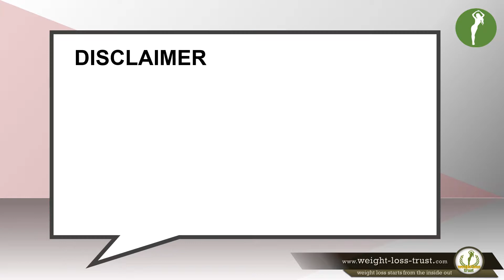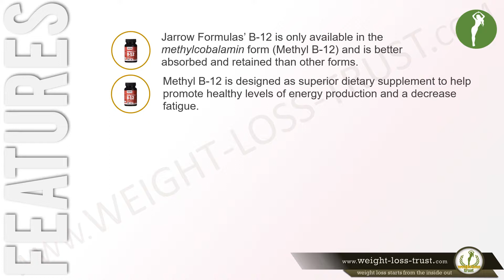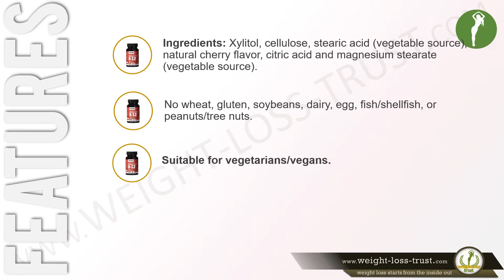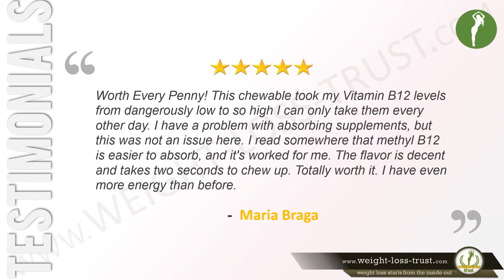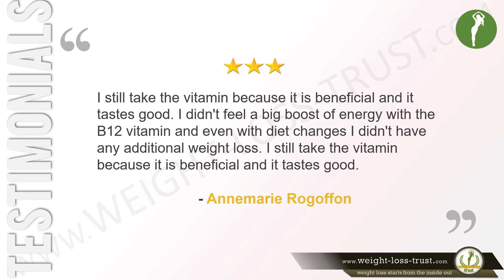REVIEWS JARROW FORMULAS VITAMIN B 12 METHYL B-12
REVIEWS VITAMIN B 12 of JARROW FORMULAS
Check BEST DEAL/Discount »»

►  Vitamin B12 - What is it
Vitamin B12, also known as cobalamin, is a water-soluble vitamin that plays the main role in the metabolism of every cell in the human body. Vitamin B12  is a cofactor in DNA synthesis and in both fatty acid and amino acid metabolism.

►  Vitamin B12 for Good Health
Vitamin B12 is a nutrient that helps keep the body's nerve and blood cells healthy and helps make DNA, the genetic material in all cells. Vitamin B12 also helps prevent a type of anemia called megaloblastic anemia that makes people tired and weak.

►  Consuming Vitamin B12 from The Food
Vitamin B12 is not naturally-occurring in vegetable dietary sources. Thus vegans and vegetarians have to take a supplement or eat fortified foods to compensate for the absence of vitamin B12 in their diet. People consuming animal products including meat, milk, eggs, and fish are obtaining enough vitamin B12 from the food they eat.

Staple foods, especially those that form part of a vegan diet, are often fortified by having the vitamin added to them.

►  Vitamin B12 - Dietary recommendations
The U.S. Institute of Medicine (IOM) updated Estimated Average Requirements (EARs) and Recommended Dietary Allowances (RDA) for vitamin B12 in 1998.

The current EAR for vitamin B12 for women and men ages 14 and up is 2.0 μg/day; the RDA is 2.4 μg/day.

Every vegan, who is not consuming adequate B12 from fortified foods, has to take supplements. Foods for which B12-fortified versions are widely available to include breakfast cereals, soy products, energy bars, and nutritional yeast.

►  Vitamin B12 - Who Should Take The Supplements
Because 10 to 30 percent of older people may be unable to effectively absorb vitamin B12 naturally occurring in foods, it is advisable for those older than 50 years to meet their RDA mainly by consuming foods fortified with vitamin B12 or a supplement containing vitamin B12.

►  Vitamin B12 Supplements
Vitamin B12 supplements are available in the single agent or multivitamin tablets while pharmaceutical preparations may be given by intramuscular injection.

Today Vitamin B12 is included in multivitamin pills, and in some countries, grain-based foods such as bread and pasta are fortified with B12. In the U.S. non-prescription products can be purchased providing up to 5,000 µg per serving, and it is a common ingredient in energy drinks and energy shots, usually at many times the recommended dietary allowance of B12.

Check BEST DEAL/Discount »»